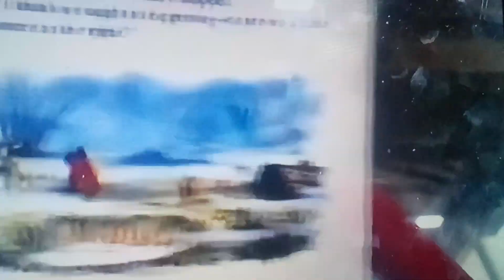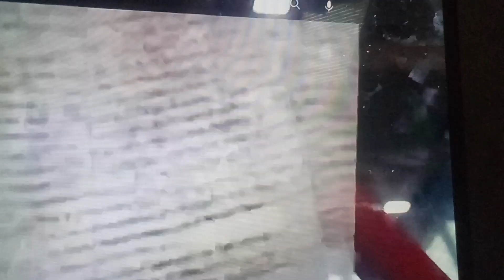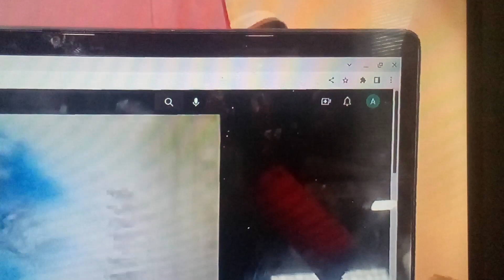WINNE the POOH And TIGGER TOO